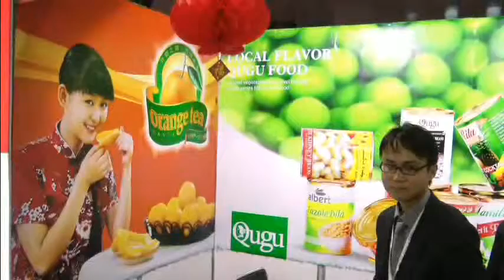Qugu.mp4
Société Chinoise spécialisée dans la production de conserves et thés BIO - SIAL 2010 | Video by Eurasian Dream | STAN